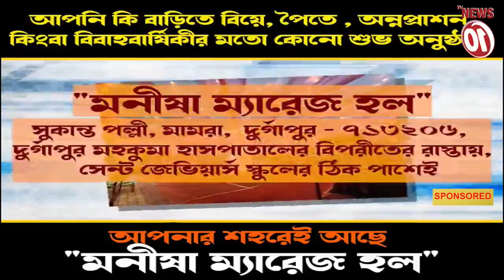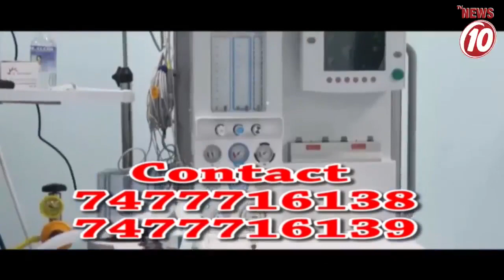NEWS WRAP UP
NEWS WRAP UP || TVNEWS10 ||